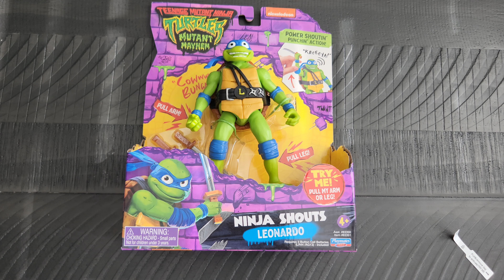Day of Geek Sep 27